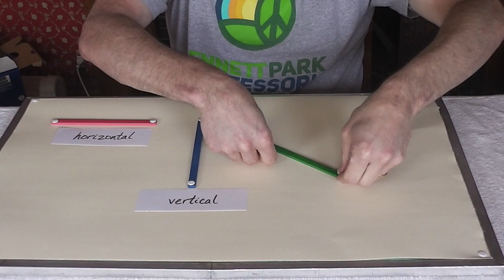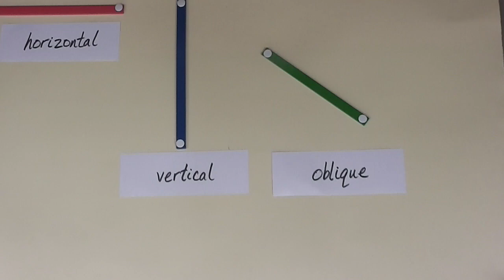The Study of Lines_Positions of a Straight Line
This is the Montessori 6-9 lesson for the positions of a straight line.